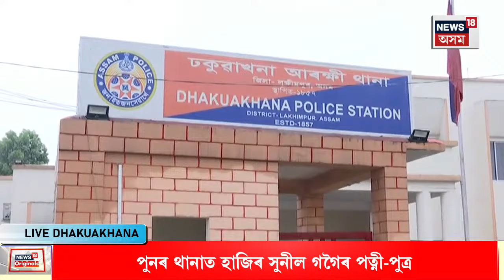Breaking News | Sunil Gogoi | সুনীল-জাহাংগীৰ কাণ্ডই লৈছে সঘনাই নতুন পাক। N18V